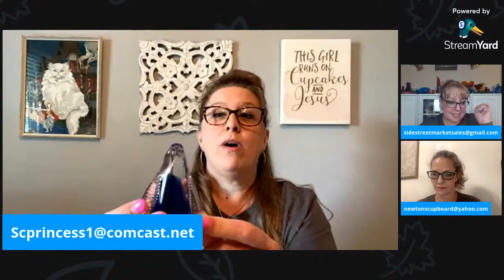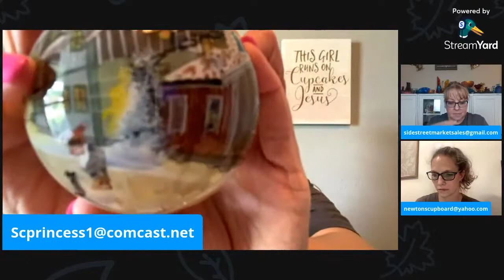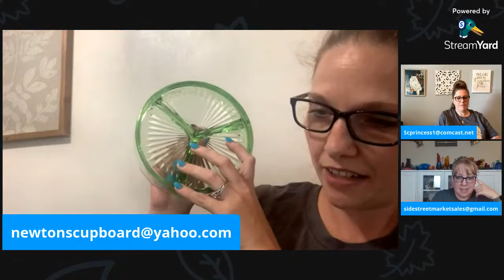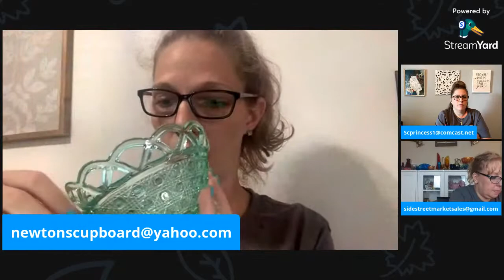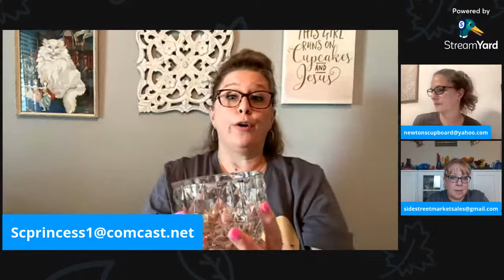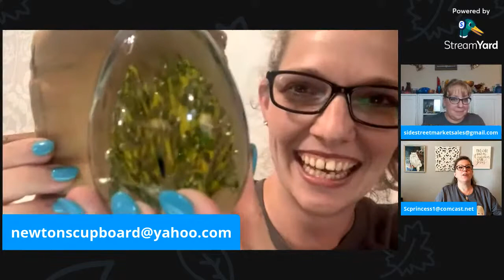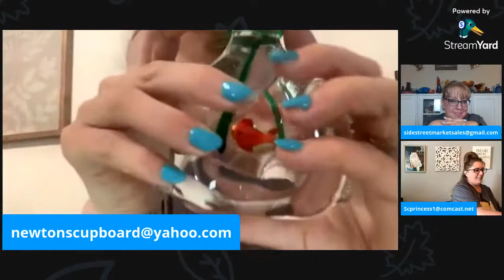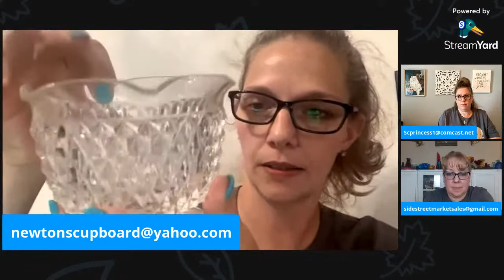All Glass Sale | 3 sellers 1 sale| Vintage Shiny Objects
Blue-eyed babes all-glass sale!

Beth (Carolina Princess Sweet Treats & Pretties)(Ships from Texas)

Michelle (Newton's Cupboard)(Ships from Kentucky)

Christine (Side Street Market)(Ships from Florida)

If you have not bought from us please send your youtube name, real name, PayPal email, and shipping address to the person you bought from. Shipping is not combined